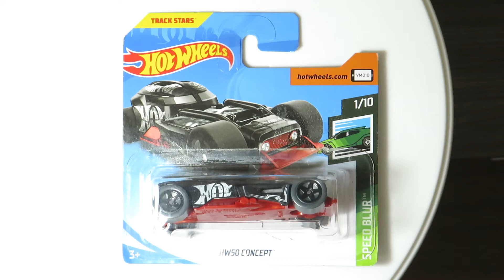Hot Wheels HW50 Concept (2019)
Hot Wheels HW50 Concept
Collection: Speed Blur 2019 1/10